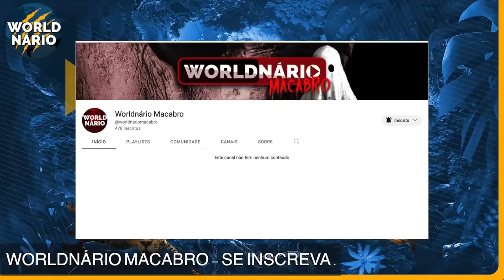Leões - TIMBAVATI O BANDO DE LEÕES QUE FEZ O IMPOSSÍVEL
Conheça a história dos incríveis leões brancos de Timbavati! Apesar de sua condição genética limitada, esse bando surpreendeu a todos e conseguiu superar obstáculos e reinar em terras africanas. Aprenda sobre a capacidade de adaptação dos animais e veja como a mãe natureza pode nos surpreender com sua beleza. Assista a esse vídeo do canal Worldnario e não esqueça de curtir e se inscrever. Não perca a oportunidade de conhecer os 11 leões brancos raríssimos em natureza.

Além disso, fique ligado no nosso novo projeto Worldnario Macabro para histórias de terror.